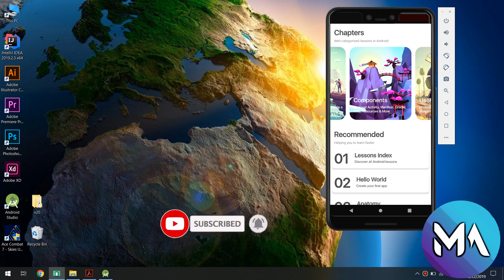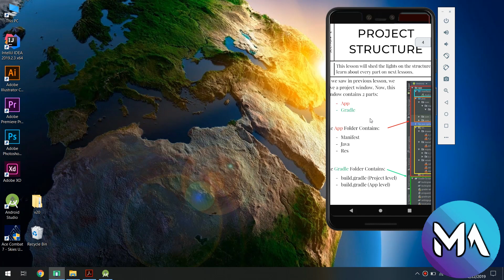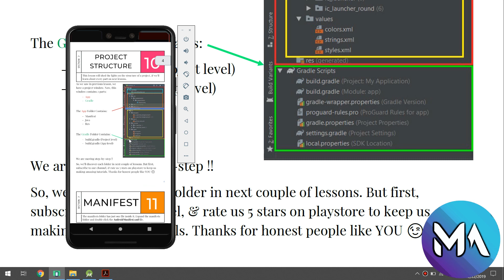Android Tutorial #7 | Project Structure - The Complete Android Developer Course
Hello Guys!! we will continue "The Complete Android 10 Developer Course".
We will learn about project structure in android_studio...

⭐️ TAGS ⭐️
android programming,
android development,
android studio tutorial for beginners,
android course,
android training,
android
android studio
android development
android tutorial
android (operating system)
product: android
android course
android apps
android course trailer
kotlin course
kotlin android
android studio
android tutorial
android
android studio tutorial
tutorial
tutorials
studio
android
android studio
android development
learn android
learn android studio
android tutorial